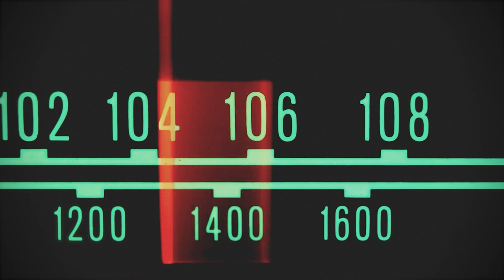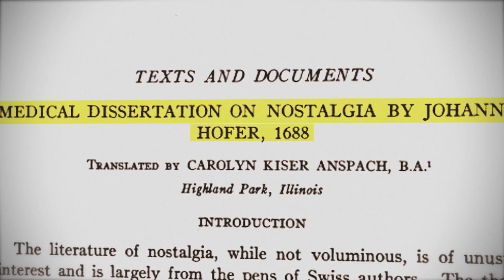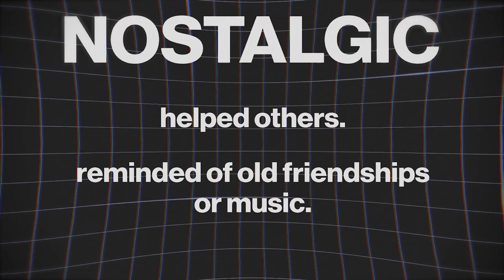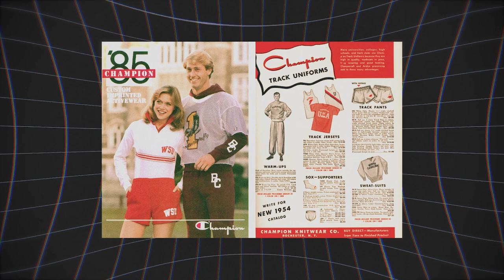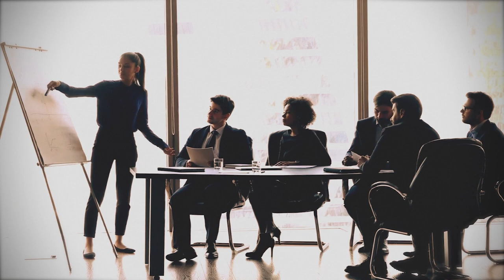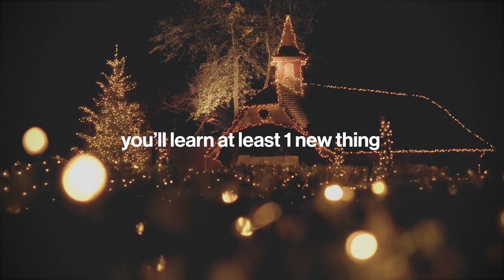Why We Feel Nostalgia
Why do we feel nostalgia?

Nostalgia is a powerful emotion that can arise by events that remind you of past experiences in your life.  A good example of this is during the holidays.  As a kid I would be excited to wake up Christmas morning to find gifts under the Christmas tree.  I would open them with a joyful heart.

Looking back, Christmas is filled with nostalgia.  Nostalgia is also coming back in the media.  Reboots have been coming back.  Whether you're an 80s, 90s, or even 2000s kid, we all feel nostalgia from our childhood.

I am visual venture.

Join us and let's change the world together.  Visual Venture.